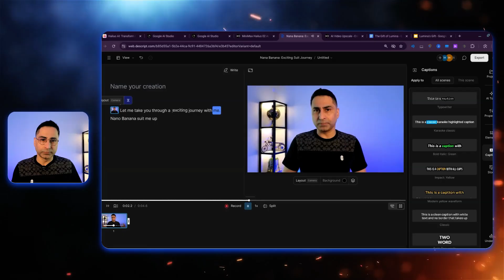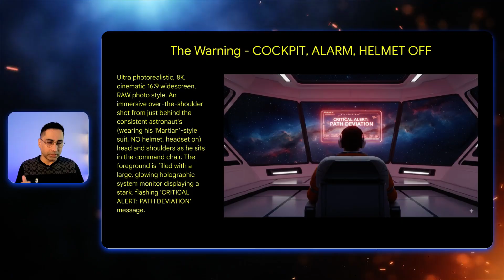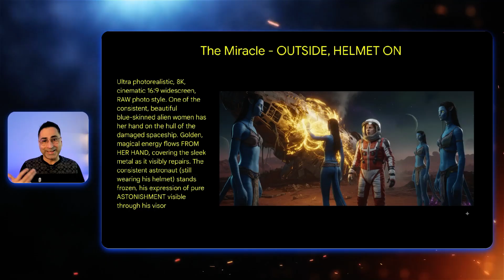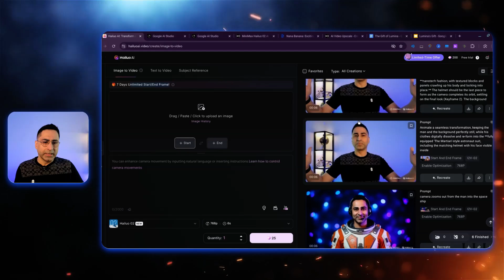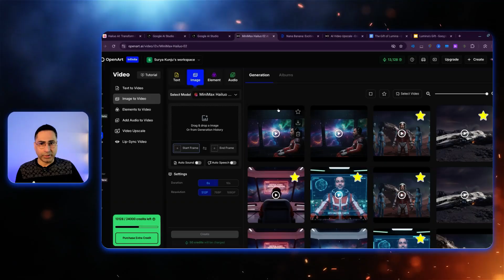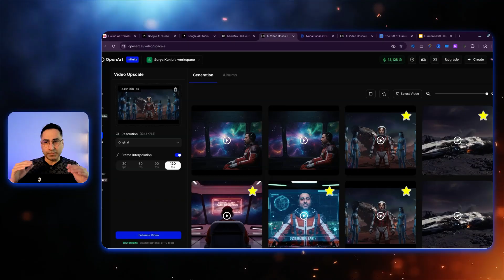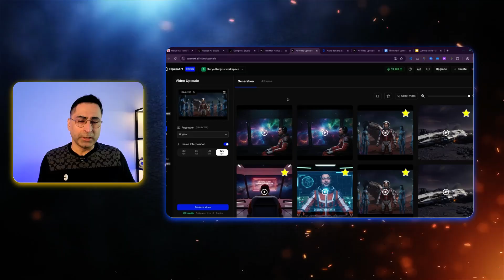I made an AI Movie using Google's Nano Banana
In this video, I’ll explain how i used Nano BANANA and other AI Tools (OpenArt) to create a 1 min AI Movie. I will walk you through every step of the creative process—from storyboarding and image generation to video editing and final assembly. Whether you’re a filmmaker, AI enthusiast, or just love a good story, there’s something here for you.

What you’ll learn:

How to structure a creative story for video
Using AI tools like Google AI Studio and OpenArt for image and video generation
Tips for maintaining visual consistency and smooth transitions
Behind-the-scenes insights into editing and assembling your own AI-powered movie

👇 Chapters & Timestamps 👇

00:00 Introduction to the Journey
00:42 Creating the Story Structure
01:43 Base Image Creation Process
02:27 Scene Progression and Storyboard
03:14 Using Google AI Studio
04:12 Video Generation Models
05:03 Adding Transitions and Camera Movement
06:18 Final Video Assembly
07:07 Final Demo and Conclusion

Have questions or want to see more behind-the-scenes content?